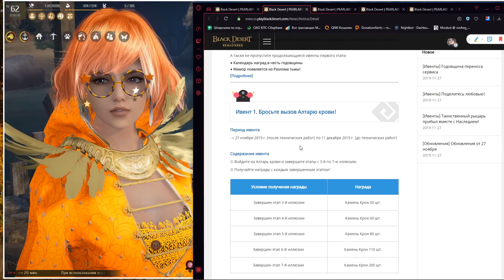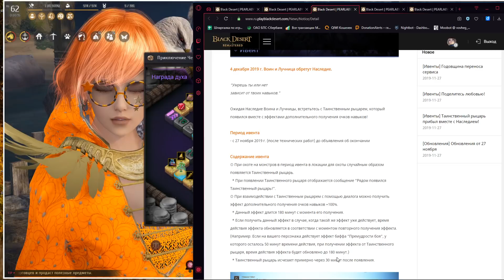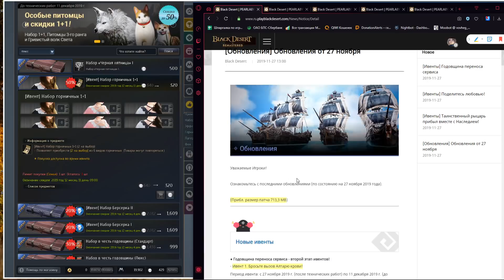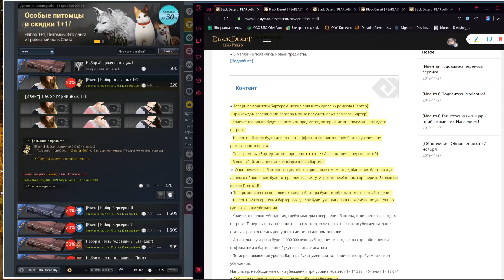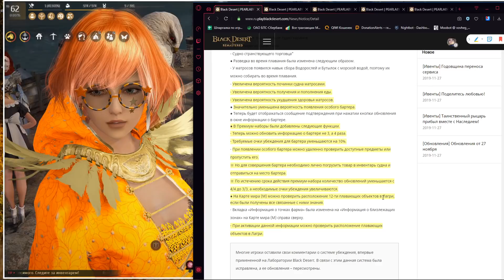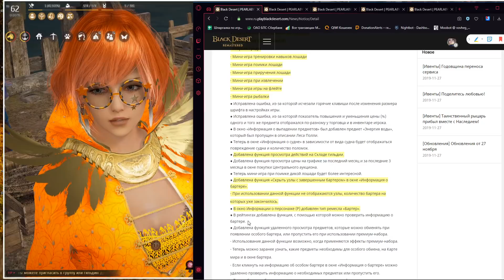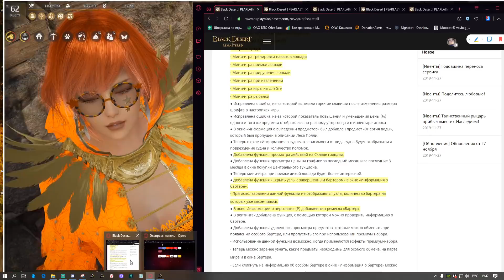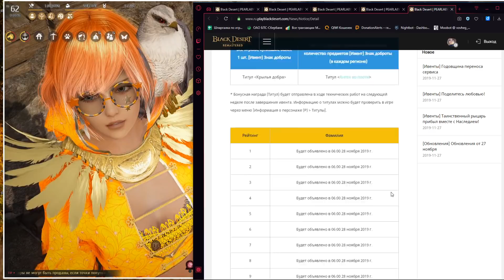Black Desert online.Обновление от 27.11.19.Ремесло бартера/Анонс традиций/Ивенты/Скидки в шопе!